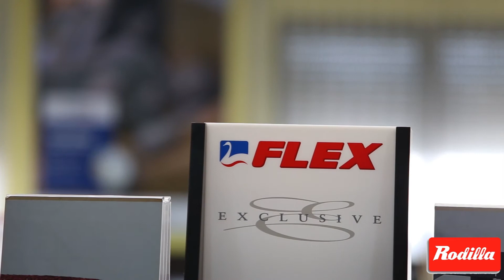ACTUALIDAD DEL CD GUIJUELO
Julian Luque nos cuenta la actualidad del CD Guijuelo desde las instalaciones de nuestro patrocinador RODILLA HOGAR.